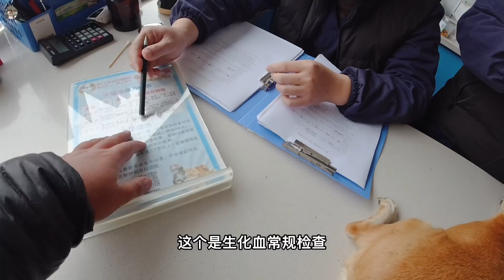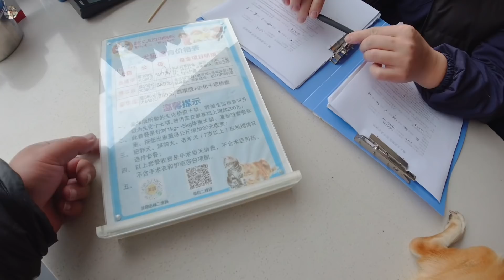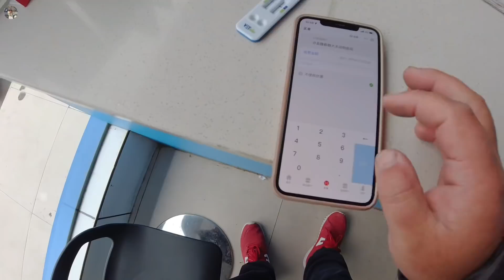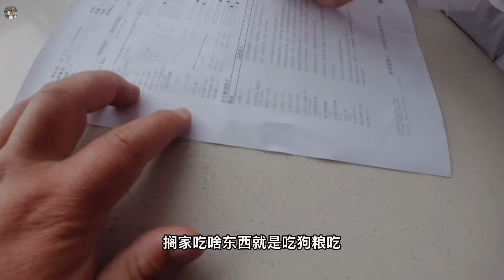带曾经流浪的小贝狗去做绝育，担心它身体吃不消，选择最好的治疗